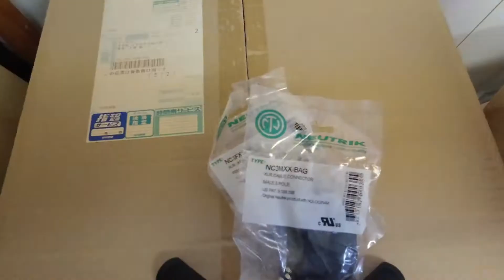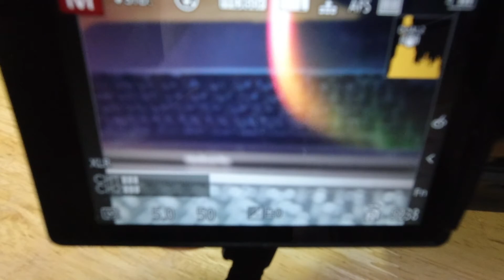カメラとガンマイクをつなぐパッチケーブルを作る。XLR Cable Making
機材の更新でガンマイクとカメラを買ったんで、そのためのケーブルを自作するだけの動画。適当クオリティなんで、上手じゃないけど、とりあえずきちっとつながればOKだと思ってます。